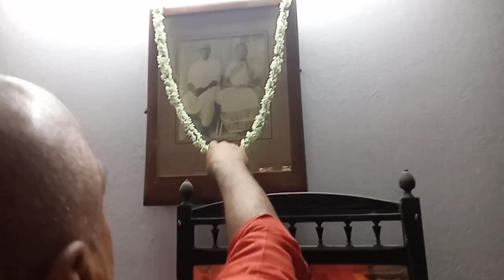Offering Food To Soul 🙏🙏